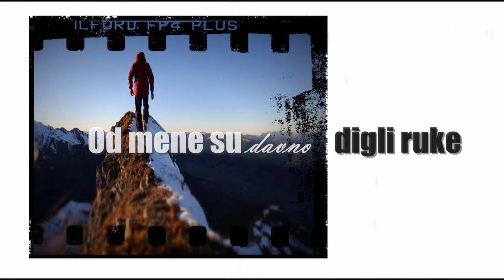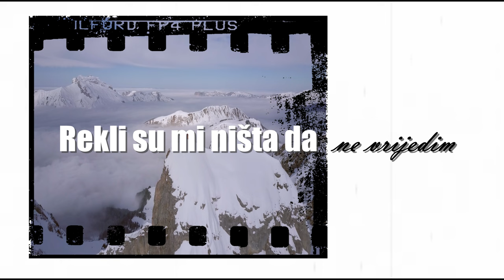Zlatko Pejaković - Odavde do vječnosti (Official lyric video)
Zlatko Pejaković - Odavde do vječnosti
Album: Zlatko Pejaković '93

Glazba: FRANE ŠIŠKO
Tekst: MARINA TUCAKOVIĆ
Aranžman: MATO DOŠEN
Video produkcija:

Tekst pjesme:
Od mene su davno digli ruke
roditelji, učitelji strogi
bunili se da svoj život živim
željeli da budem kao mnogi

Ja bez groša uzdignute glave
širom svijeta ljubih loše žene
al je uvijek jedna sretna zvijezda
na tom putu pratila baš mene

Odavde do vječnosti
ima samo jedan put
ne dam se zaustavit
srce moj je ratni drug

Odavde do vječnosti
gdje je zvijezda rođena
to je moja sudbina

Rekli su mi ništa da ne vrijedim
da sam kockar svoje bijedne sreće
da ne žurim i da se postedim
kad ostarim da me niko neće